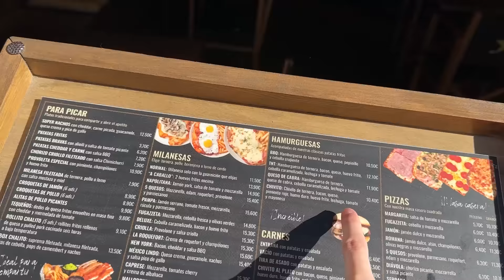FC Barcelona vs. Real Madrid - Stadionvlog 😱🔥 | BELLINGHAM jetzt schon LEGENDÄR | ViscaBarca